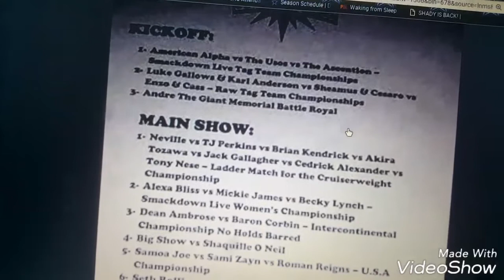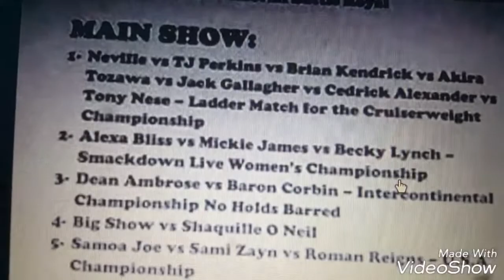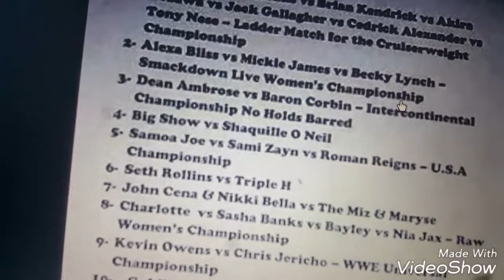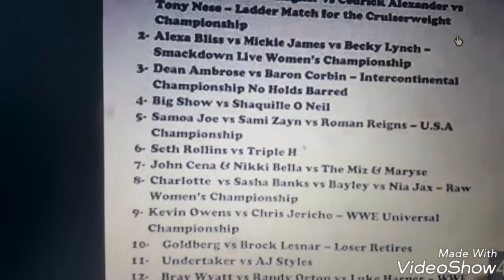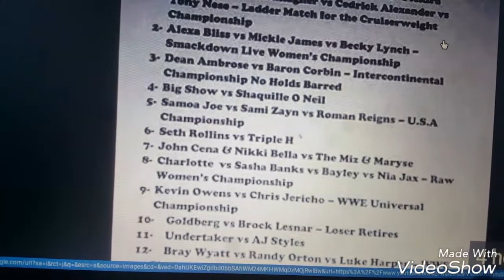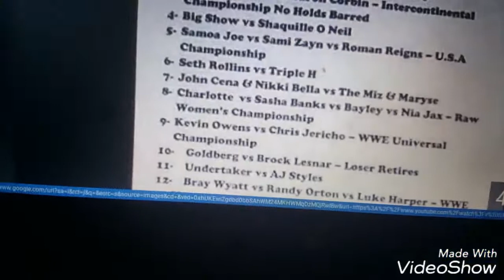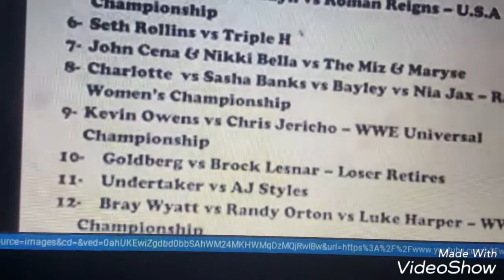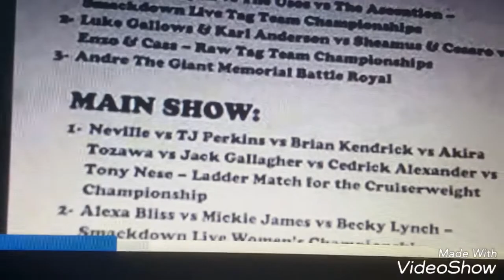WRESTLEMANIA 33 CARD LEAKED???!? (WARNING: Contains Spoilers)